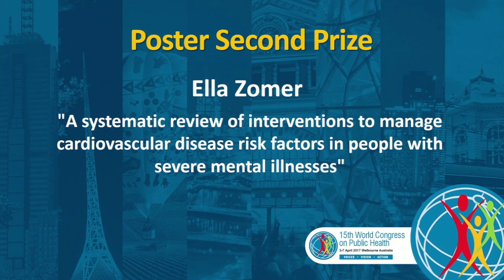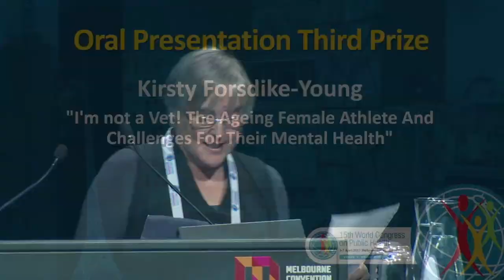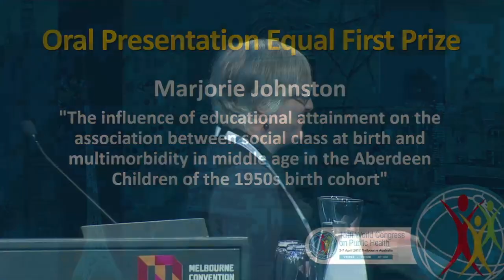FRIDAY 008 Early Researcher Awards